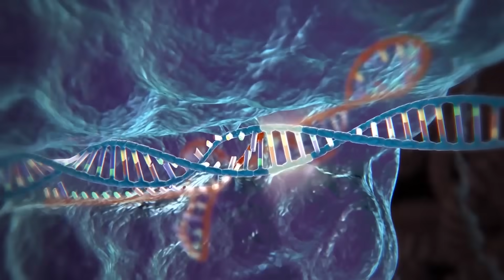¡¿Los Cocodrilos Animación RESCATE DINOSAURIOS - EVOLUCIÓN SHIN GODZILLA: Carnívoros Comparación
¡Descubre las historias de los cocodrilos animación rescate dinosaurs - el viaje de una dieta de cocodrilos animación a una selva repleta de dinosaurios! ¡Este es un gran video para aprender sobre el comportamiento de cocodrilos animación, el impacto de la industria cultural en nuestra vida diaria y la historia de estos animales!